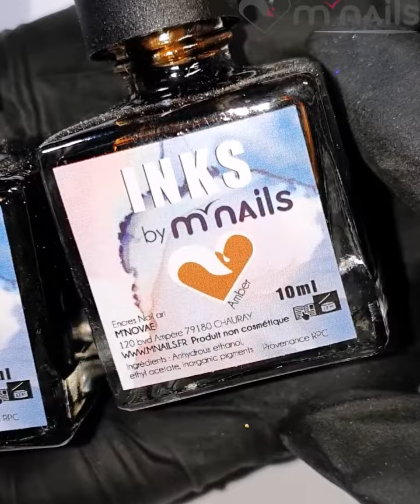Tuto pierre d'ambre - Marble nails - M'Nails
Tuto pierre d’ambre en inks💎

Apprenez à réaliser cet effet ambré avec nos nouvelles encres de nail art. Avez-vous déjà essayé cet effet ?